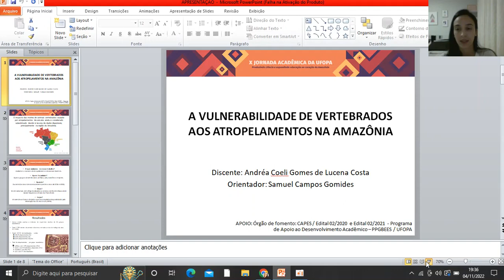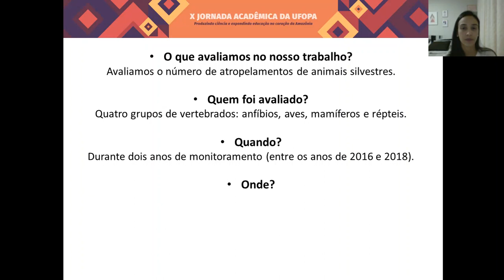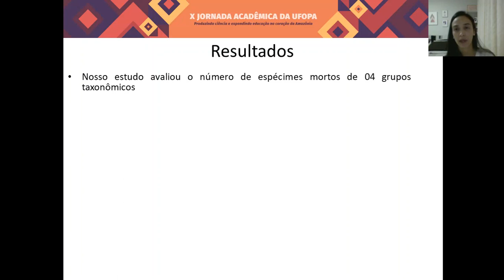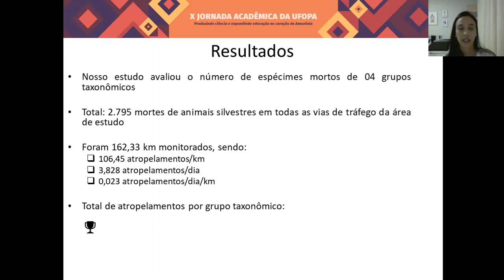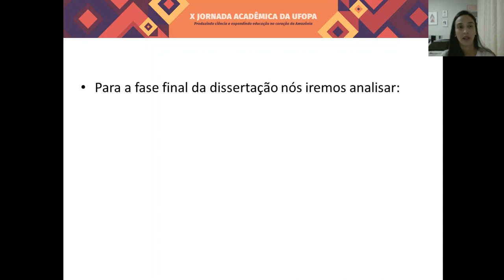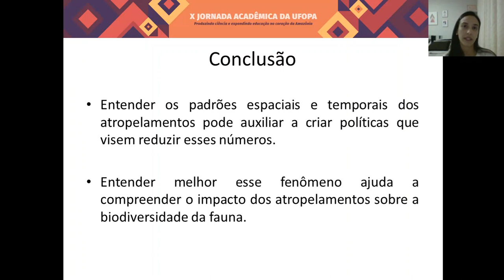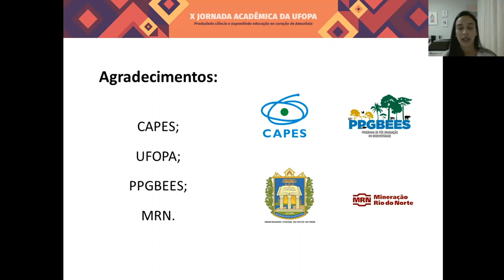113 A VULNERABILIDADE DE VERTEBRADOS AOS ATROPELAMENTOS NA AMAZÔNIA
Andréa Coeli Gomes de Lucena Costa